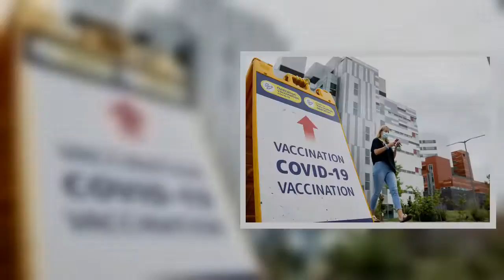Quebec considers vaccine mandate for health workers as COVID-19 cases rise